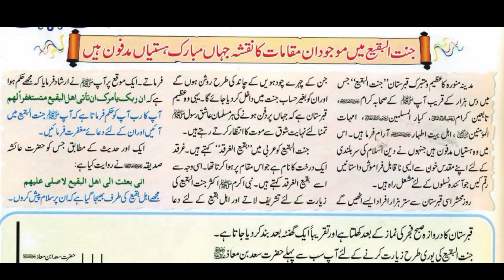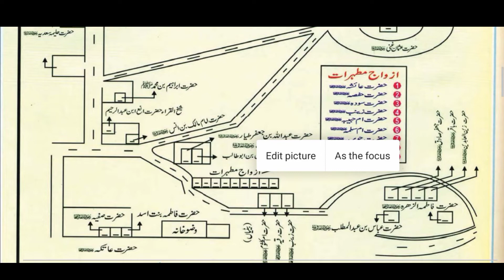Janat ul Baqeeh | جنت البقیع کا نقشہ | Reality of Islam